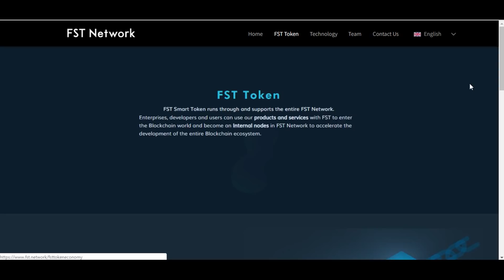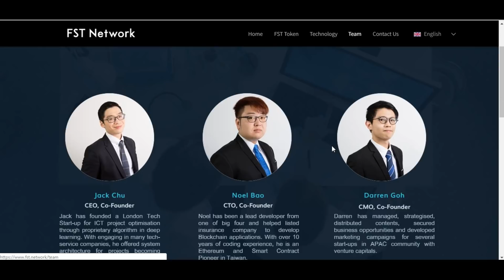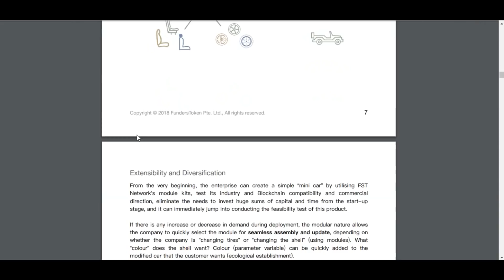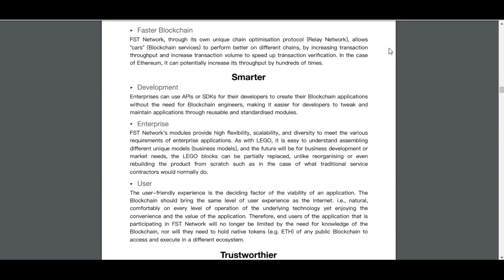FST Network дорожная карта и команда проекта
At the same time, the modular blockchain focuses on flexibility, scalability and diversity, providing all this to businesses for their business. This makes it much easier to create different applications and all users will be able to use the best applications and services. ST Network allows businesses to focus on business models and enable blockchain applications with secure and stable technical support.

0xD110a0298FBdB68B9f3B937B3a04cc65b65559b2